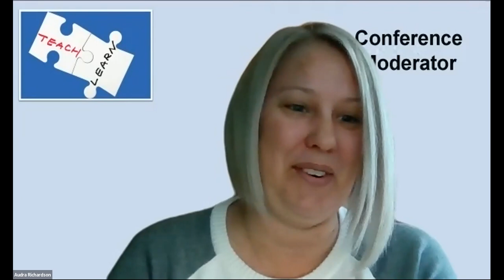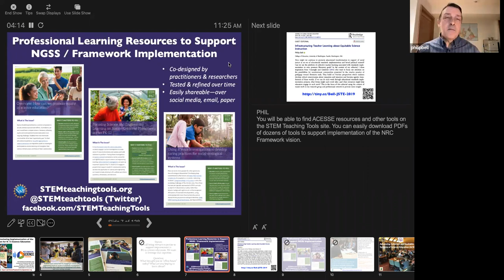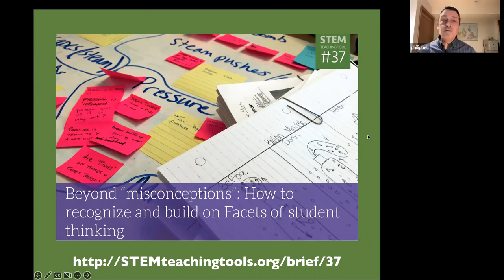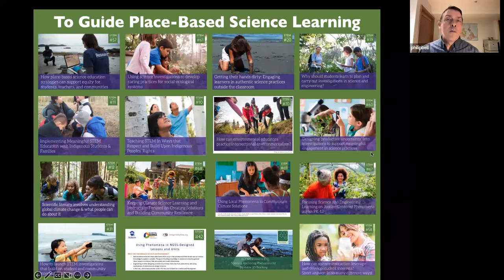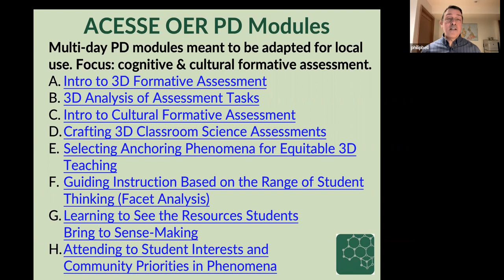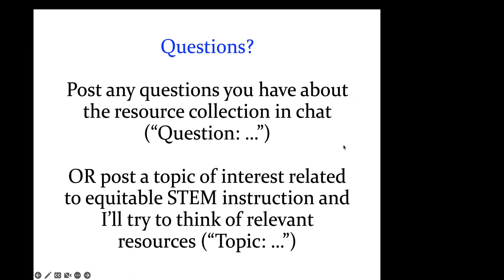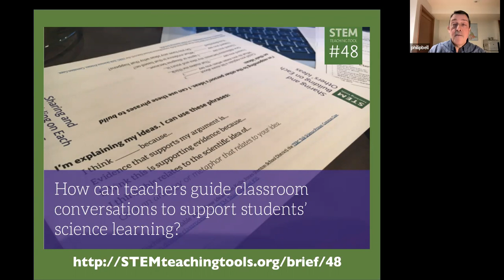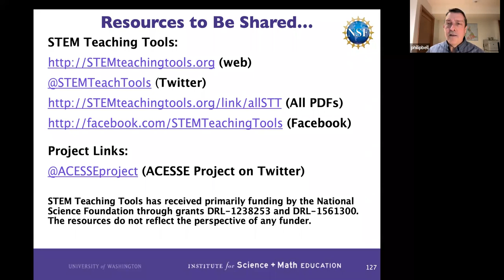Explorations of the STEM Teaching Tools to Foster Equitable Learning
This session will dive into the STEM Teaching Tools collection, a collaboratively designed set of tools that help facilitate improved STEM equity and learning. Opportunities will be provided to also identify new areas for tool development and collaboration.